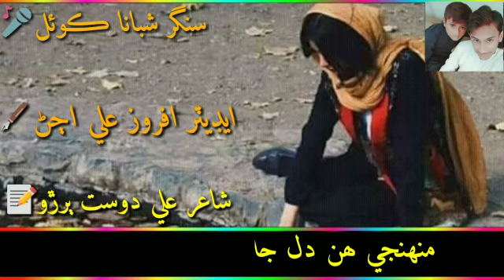Singer Shabana koyal new Fresh Album Status